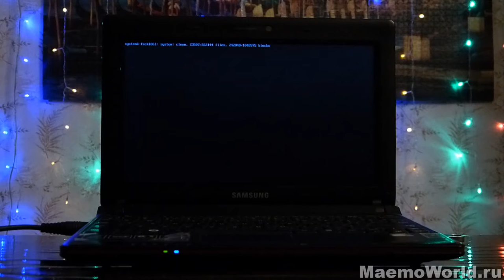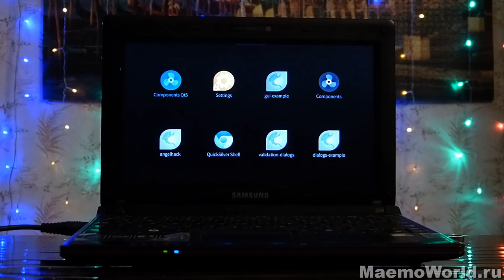Sailfish OS на Samsung NP-N150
Загрузка образа Sailfish OS с флешки на нетбуке Samsung NP-N150.